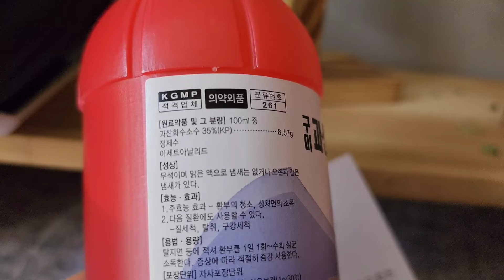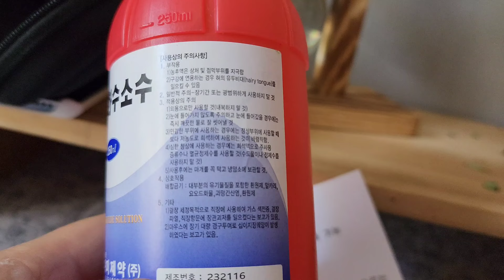과산화수소수 식물에 사용방법! 만병통치는 아니지만 잘 알고 사용하면 도움됩니다